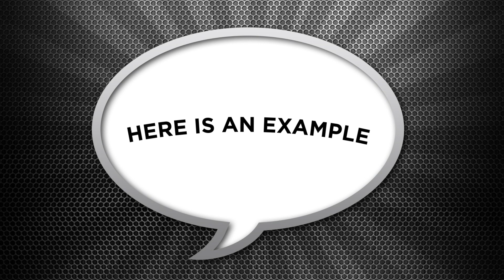What's In The Bubbles? - Gangs of New York (2002) Interactive Game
What's In The Bubble's? - Gangs of New York (2002) Interactive Game

Write your own dialogue for the bubbles from this scene. Leave your suggestions in the comments section below. We will then make a video from the top rated comments.